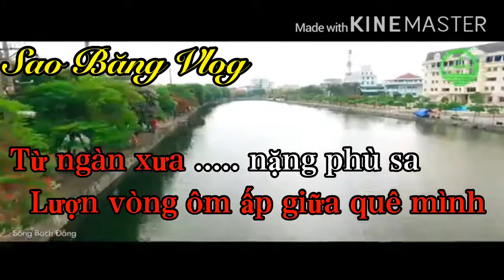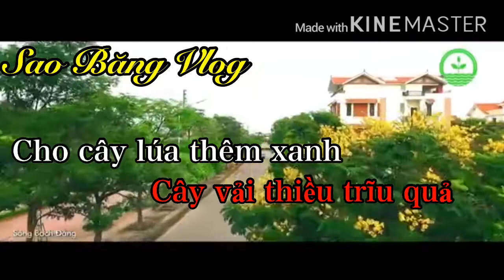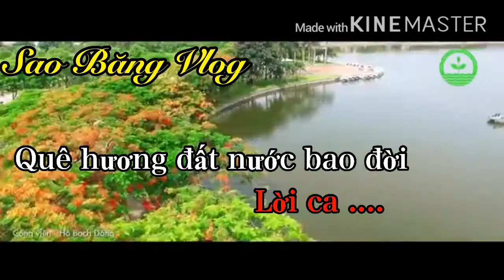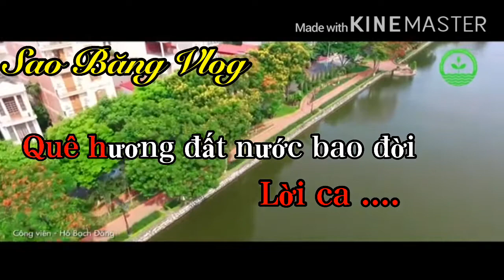KARAOKE: HÁT VỀ HẢI DƯƠNG - Ton nữ. Tác giả : Trần Minh. Sao Băng Vlog